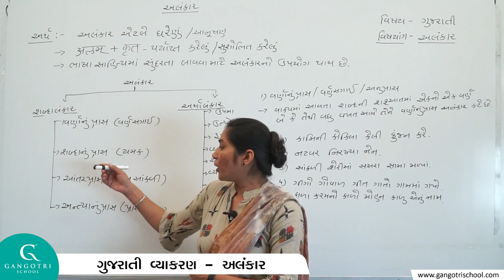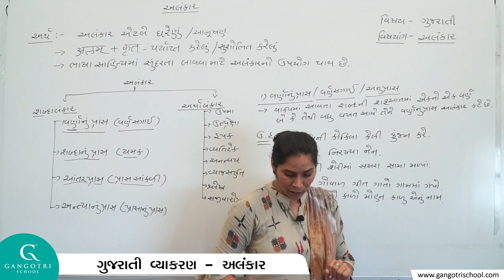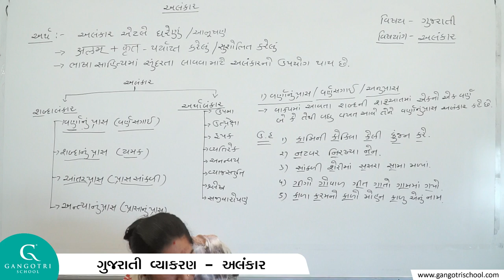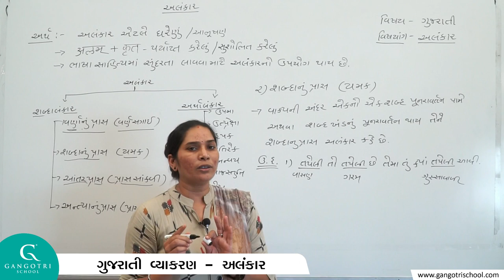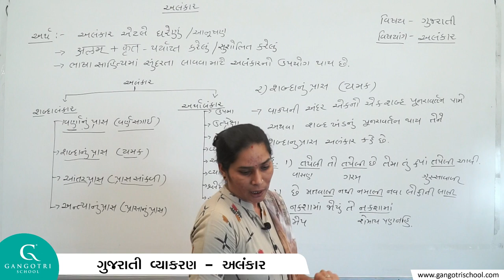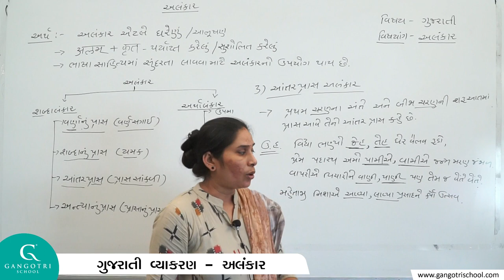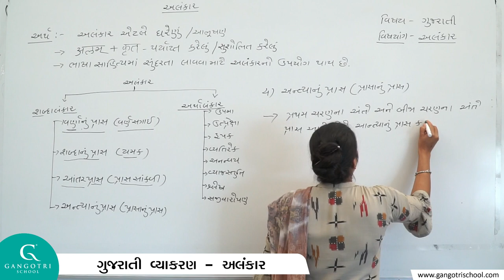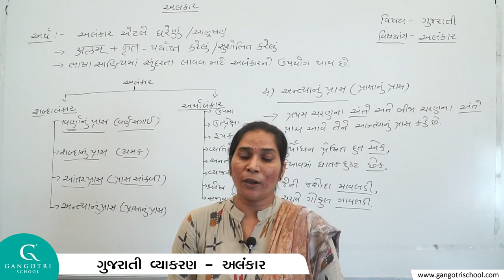ગુજરાતી - વ્યાકરણ - અલંકાર ભાગ 1